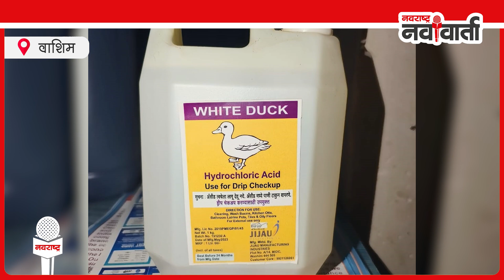कृष्णा चौधरी | NavaRashtra NavVarta | Washim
युवकांनी उद्योग क्षेत्रात निडरपणे उतरावे